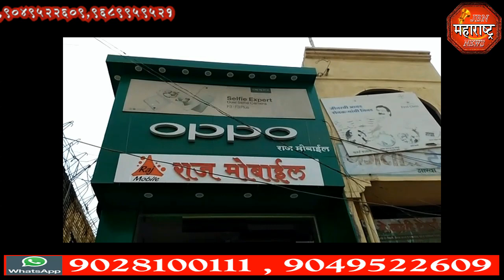jbn maharashtra news jalgaon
राज मोबाईल जाहिरात